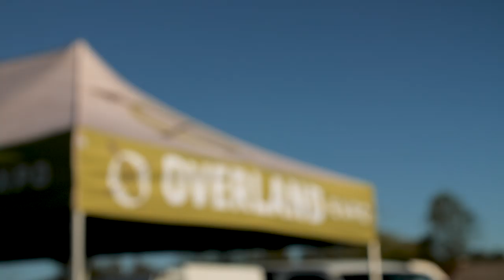2019 Overland Adventure East presented by TireRack.com Day 4—Onward to the Expo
Watch this short recap of Day 4 of 2019 Overland Adventure East! The day's task was to exit Twin Mountain Off Road, navigate the gravel chicanery that was the local roads, and eventually wind up at Overland Expo East in Arrington, Virginia. Keeping speeds at a safe pace in the dense fog, we wound through tunnels of overarching tree branches bearing signs of early Autumn colors, past ruins of farm buildings, and eventually, after radio communications and fuel stops, rolled into Overland Expo East.